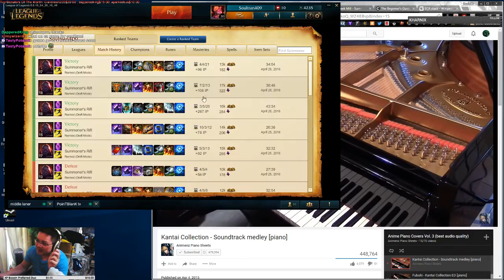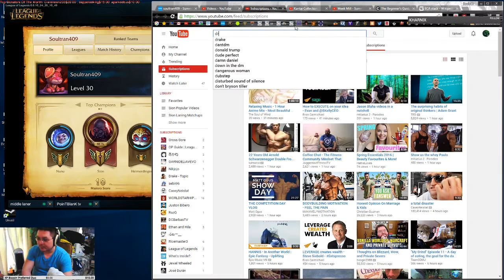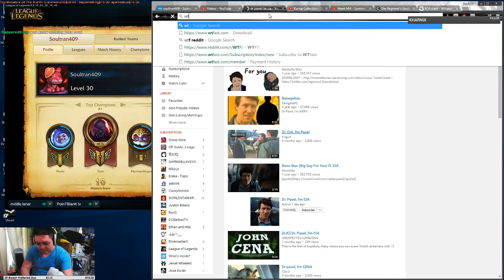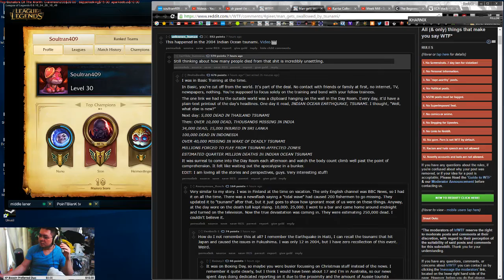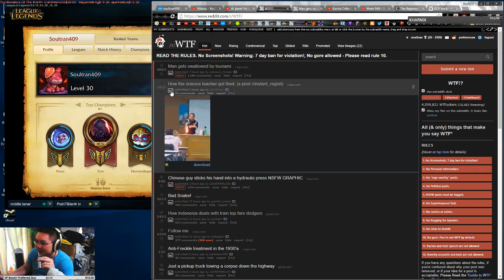Epic Sion Top Vs Trundle